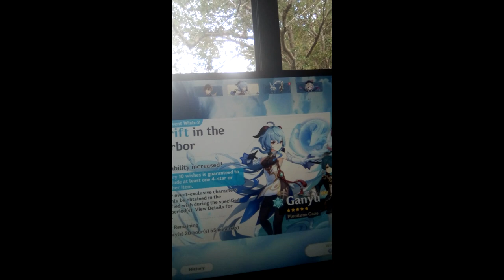Rolling for Ganyu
I finally got the chance to roll for Ganyu in Genshin! here's how it turned out!